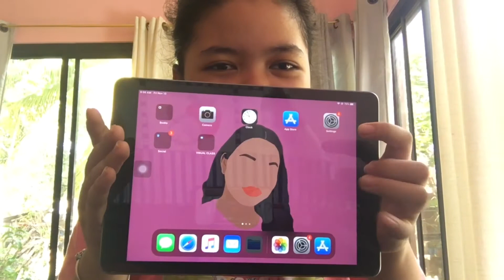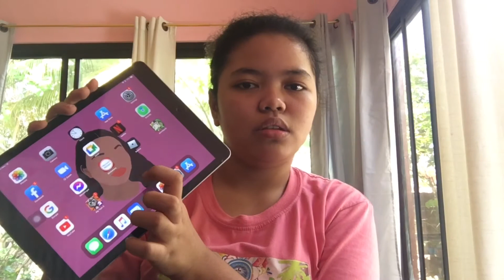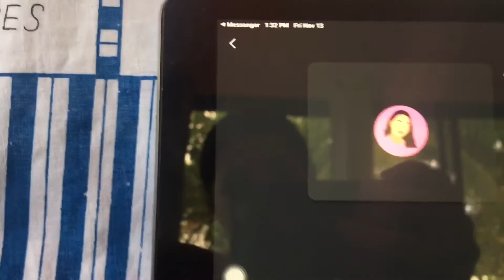ONLINE CLASS REVIEW | Mariel Meraña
Mariel Meraña

follow me on:
twt:@mrlmrna
wattpad:@mrlmrna

KEEP SAFE AND ALWAYS PRAY!💕